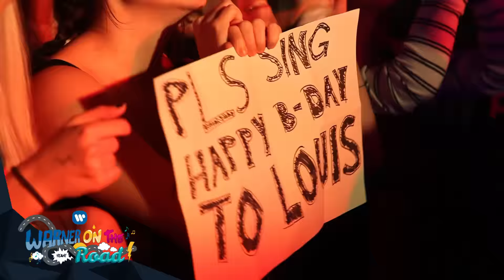Warner On The Road - twenty one pilots @1Live Oktoberfestival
Eine kleine Stadt, eine kleine Location...und eine Riesenband! Unsere rasende Reporterin Aminata Belli ist für euch zum twenty one pilots Konzert im Rahmen des 1Live Oktoberfestival nach Neuss gefahren. Was sie dort so getrieben hat? Seht selbst!